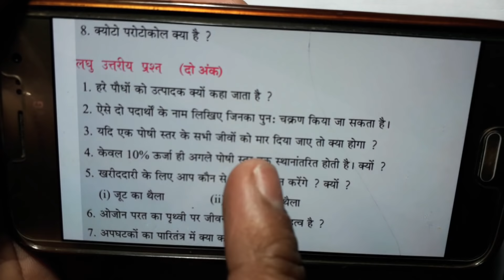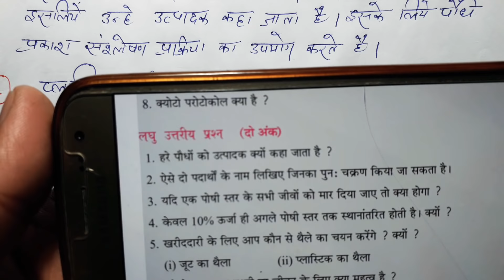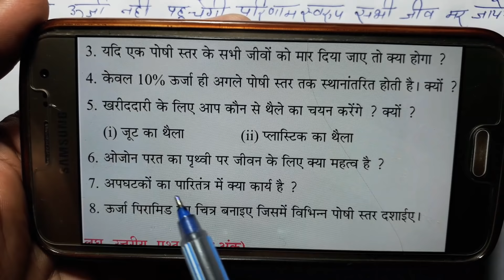हमारा पर्यावरण कक्षा 10 विज्ञान Our Environment Class 10 Science Support Material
सारे चैप्टर की वीडियो बनी हुई है
आप नीचे दिए लिंक से देख ले

1. Class 10 maths Most Important Questions 100% coming in Exam

4. Class 10 science videos

10. Class 10 maths videos

Google+